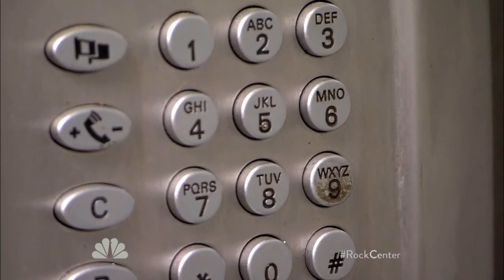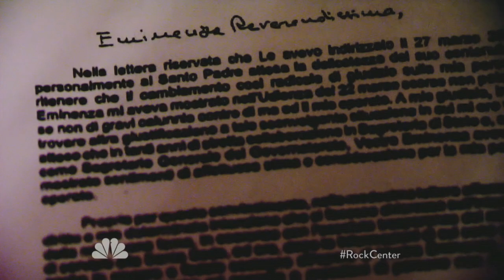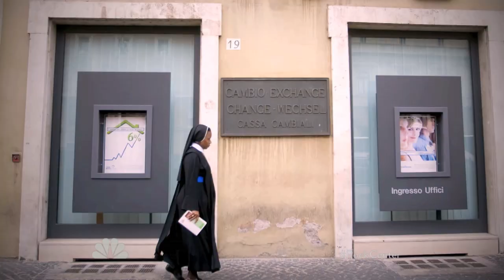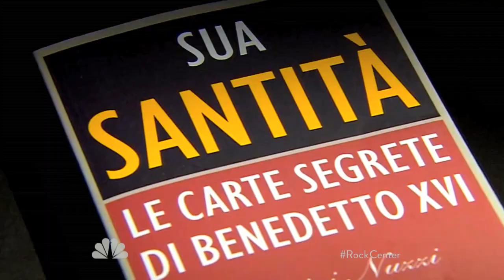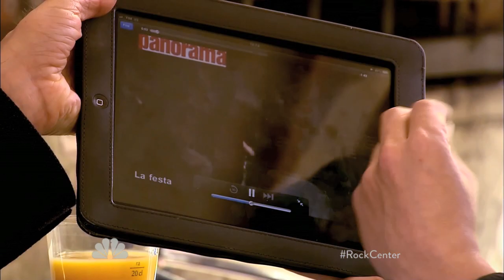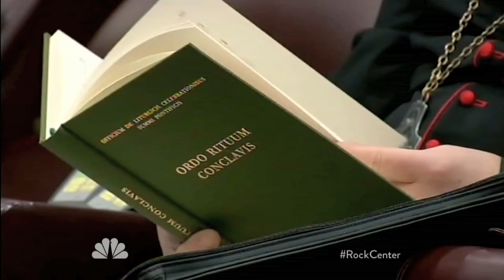Vatileaks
On the eve of the new pope's election, producer Andrew Tkach and correspondent Richard Engel speak to the Italian journalist who first exposed the Vatileaks scandal. The segment aired on NBC News Rock Center with Brian Williams.